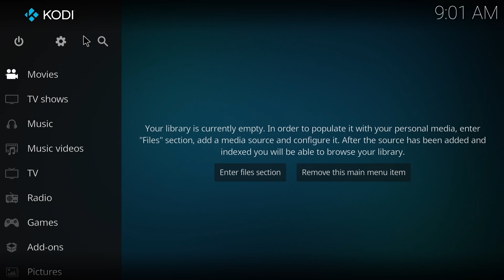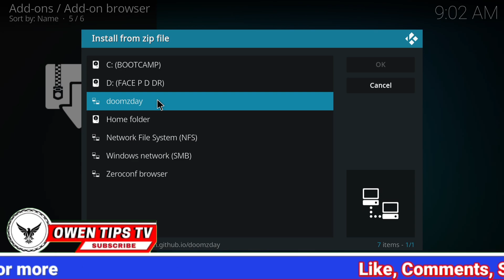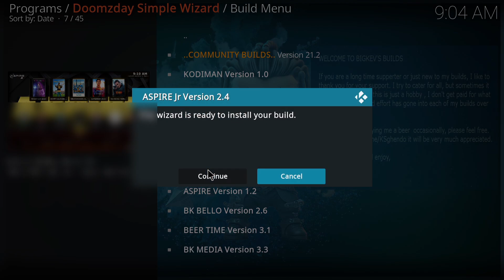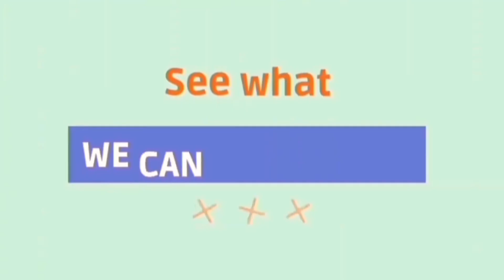🔥 FASTEST Kodi Build in 2026 🚀 Works on Firestick & Android TV!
🚀 Looking for the FASTEST Kodi Build in 2026?
Best Kodi Build 2026 for Firestick, Android TV & Windows – Fast, lightweight, and no buffering.
 It perfect for Firestick, Fire TV, Android TV, Windows, Mac, and NVIDIA Shield.

⚠️ IMPORTANT NOTE:
 This video focuses on legal Kodi customization only. No copyrighted or unauthorized streaming add-ons are included or shown. Always use Kodi responsibly and within the law.

✅Protect your online privacy and secure your internet connection with IPVanish VPN

IPVanish offers fast speeds, strong encryption, and a strict no-logs policy to help keep your data safe—whether you’re at home or using public Wi-Fi.
🔒 Stay private online
🌍 Access servers worldwide
⚡ Fast & reliable connection

🚀 Why This Kodi Build is One of the BEST in 2026
✅ Ultra-fast performance
✅ Clean & modern interface
✅ Minimal buffering
✅ Lightweight (perfect for low-storage devices)
✅ Beginner-friendly install
✅ Regularly updated add-ons
✅ All-in-one entertainment hub

Helps improve stream quality, reduce buffering, and load links faster.

💬 Need Help?
Have questions or stuck during installation?

Chapters
00:00
00:16 Introduction
00:30 - Enable Unknown Sources
00:42 - Add Source
01:13 - Install From Repository
02:03 - Open Wizard & Install The Build
02:40 - IPVanish VPN
03:17 - Force Close & Reopen
03:30 - Outro & Subscribe
03:53 - Ending..

If you enjoyed this guide on installing the best Kodi build from the Funstersplace Wizard, smash that Like button, drop a Comment if you have questions, and make sure to Subscribe with the bell on 🔔 so you don’t miss future Kodi builds and addon tutorials. Happy streaming!